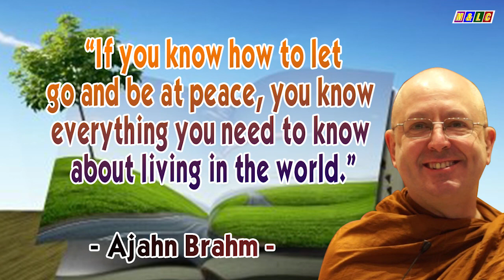9 JHJHĀNANA MEDITATION (2) | Ajahn Brahm Audio Book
Connectedness | 9 JHJHĀNANA MEDITATION (2) | Ajahn Brahm